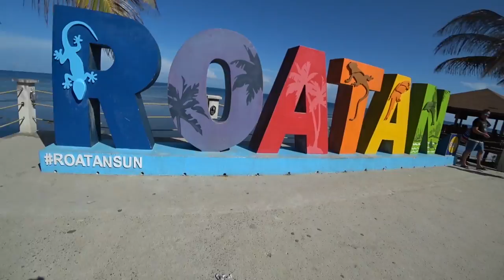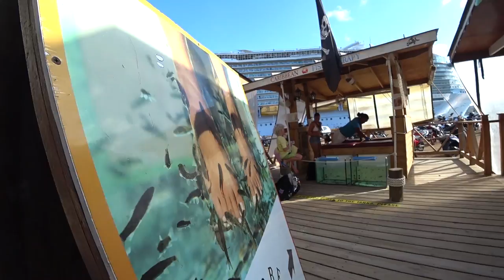Tour of Roatan Honduras - holding sloths, playing with monkeys, snorkeling, diving and more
While on a week long cruise about Harmony of the Seas, we stopped in Roatan, Honduras for one of our port of calls.  We docked downtown, and hired a taxi for the day, who took us to various attractions around the island. Our first stop was the monkey and sloth sanctuary, where we held sloths and played with monkeys.  We then spent the afternoon on the West End, and got on the water with Coconut Tree Divers for some snorkeling and diving just offshore.